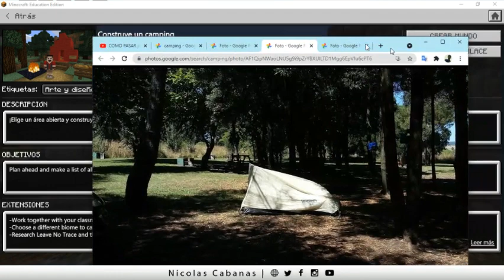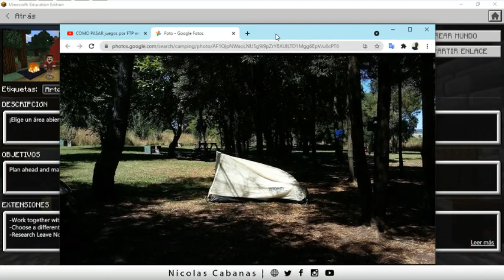Como hacer una Carpa en Minecraft Education Edition [ Arte y Diseño ]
En este desafío creamos una tienda de campaña, o también conocida como carpa en un camping de Minecraft Education Edition junto a Santino el Constructor.